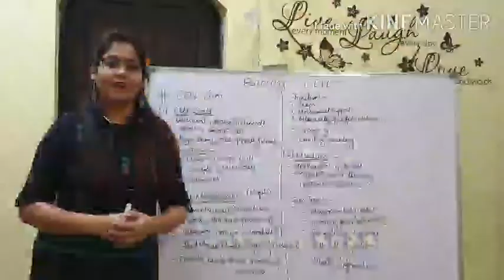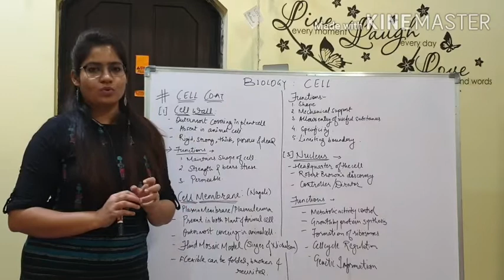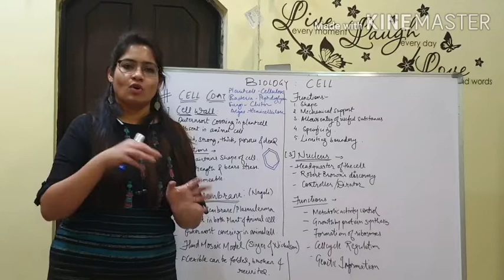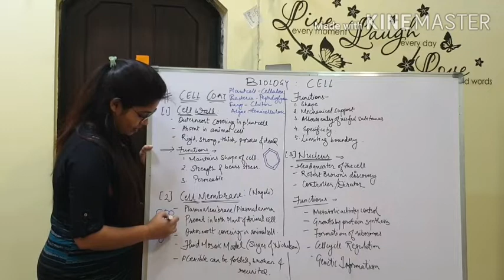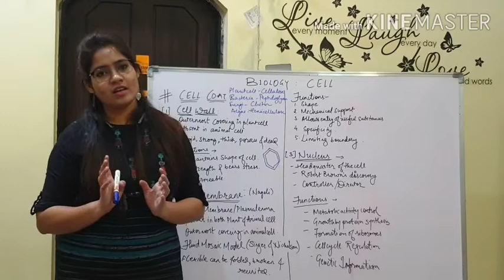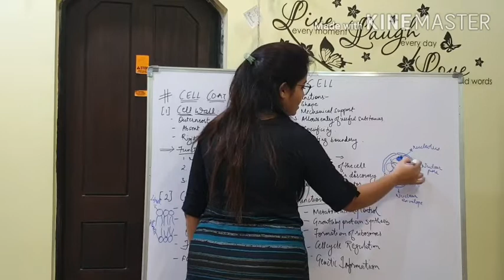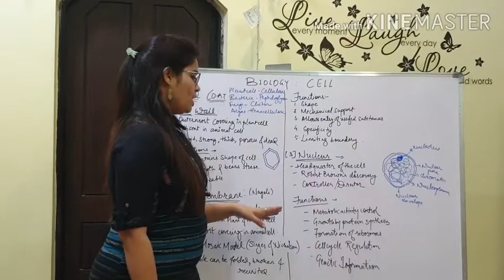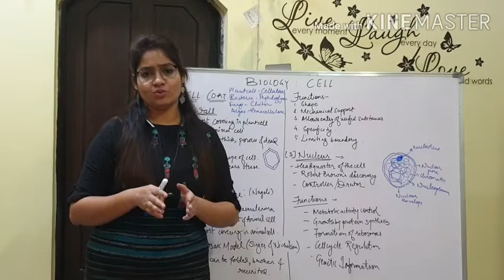Biology | Chapter: Cell | Part III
Dear Students,
Here is next video in our cell chapter series about Cell Coat and Nucleus. Please go through it and let me know if you have any doubts. I will share the pdf notes soon.